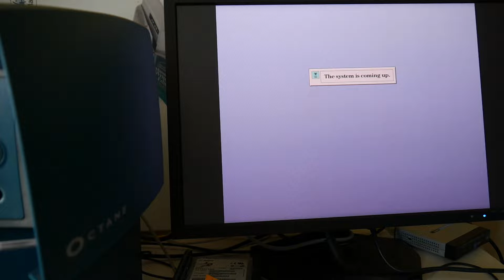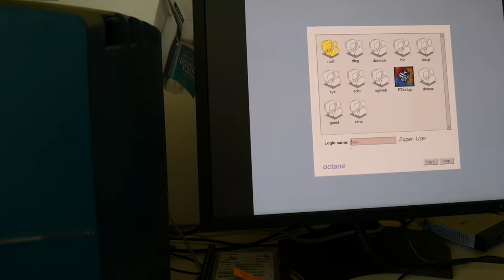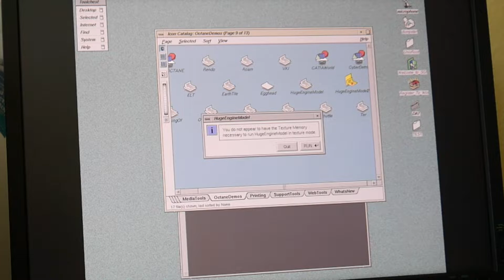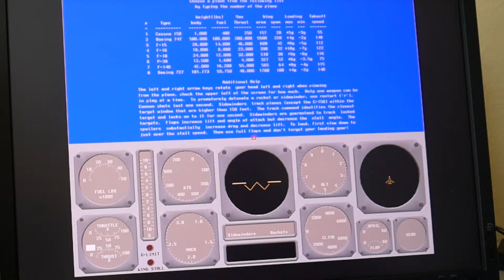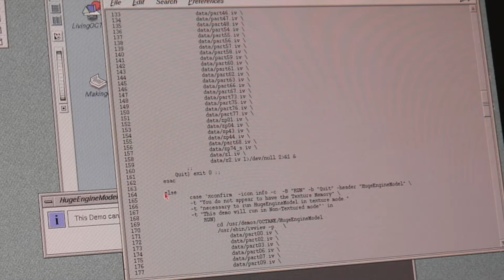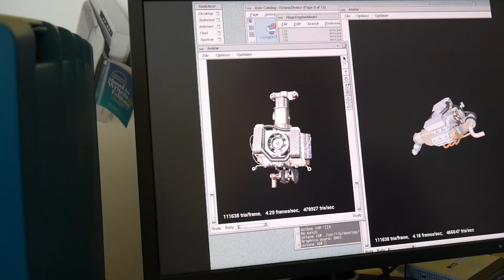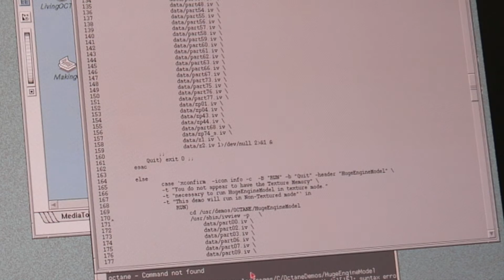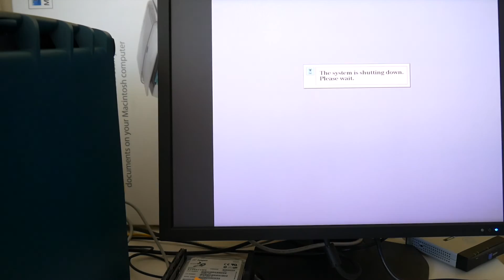Sgi Octane Irix 3D demos, how much faster is the Impact EMXI?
So now that we have an Sgi graphic board with texture memory, let's re-test those fancy Sgi Irix 3D demos again!